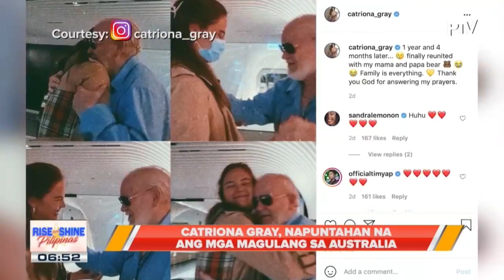TALK BIZ | Dimples Romana, nakatanggap ng gold badge mula sa New York University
Demi Lovato, kinilala ang sarili bilang 'non binary'